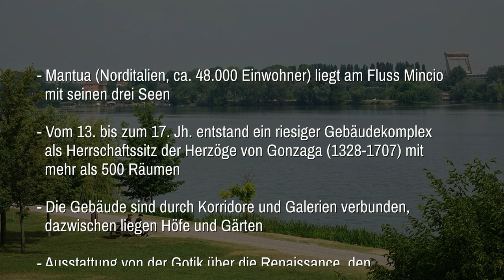Palazzo Ducale in Mantua (Mantova)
In der norditalienischen Stadt Mantua entstand vom 13. bis zum 17. Jh. ein riesiger Gebäudekomplex als Herrschersitz der Herzöge von Gonzaga mit mehr als 500 Räumen. Der Komplex weist Wohnräume, Säle, Kunstgalerien, Höfe, Gärten u. v. m. auf und bildet praktisch eine Stadt in der Stadt. Es ist ein Erlebnis, durch diese Kostbarkeiten der Vergangenheit zu wandeln.